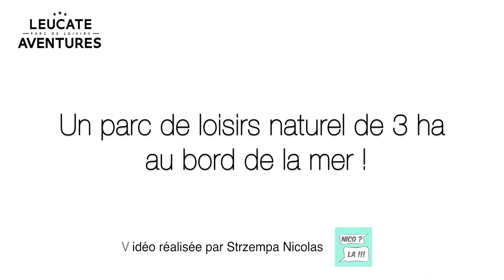Les tyroliennes géantes de Leucate Aventures - teaser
Nouveauté 2017 : voici la nouvelle activité de Leucate Aventures : deux tyroliennes de 300 m avec un départ à 22 m de haut. Profitez d'une vue panoramique sur les Corbières, la mer méditerranée, les étangs de Salses-Leucate... Des sensations garanties !